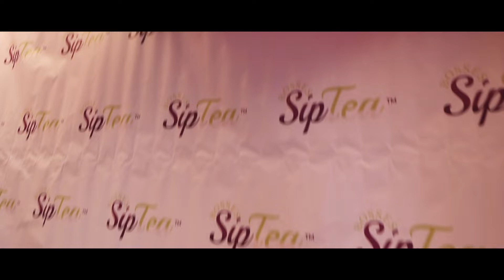BOSSESSIPTEA Hightlight video